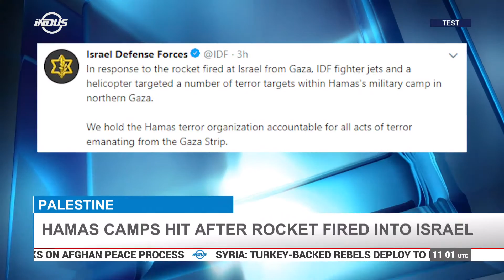Indus News Headlines | 11:00 UTC | 07 Jan 2019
Coming Soon.